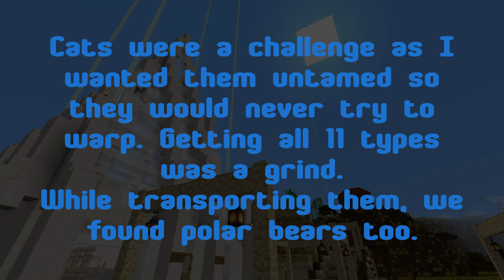Teh3l3m3nts Zoo - Creature Capture - 27 - Cat and Polar Bear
The challenge here with the cats is that I didn't want any tamed cats, just to make it more difficult.  Polar bears weren't part of the plan, but they just happened as we were bringing the cats in so we grabbed them.